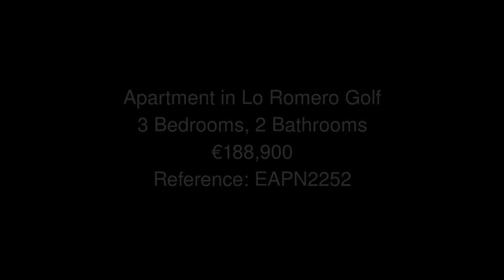Apartment in Lo Romero Golf Price 188900 Ref EAPN2252